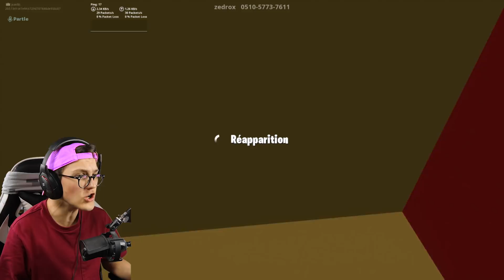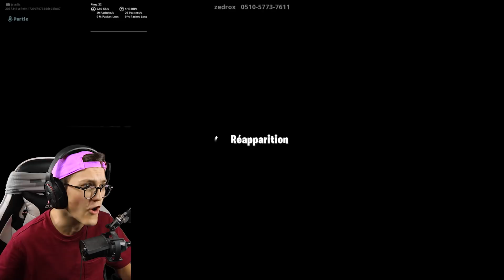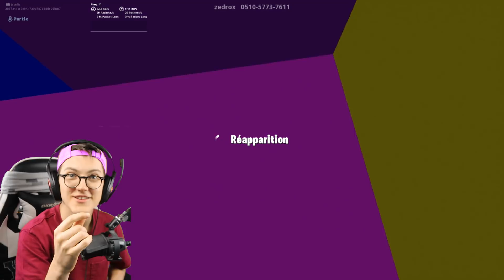PINK à voulu parier 100€ de V-BUCKS sur ce deathrun FORTNITE ! (j'ai accepté)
💌Code Créateur dans la Boutique → "JEANFILS"
Vidéo sur Fortnite Battle Royale Créative Deathrun avec pink Arc en ciel